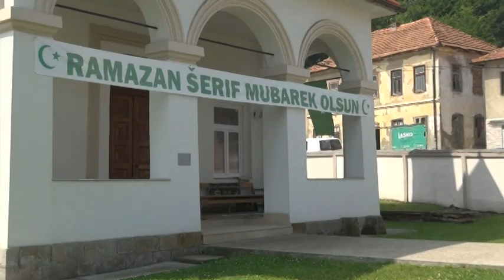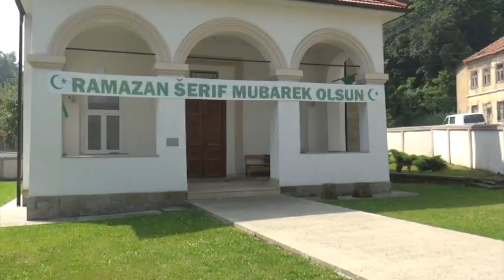RTV Lukavac - Najava vatrometa u Puračiću